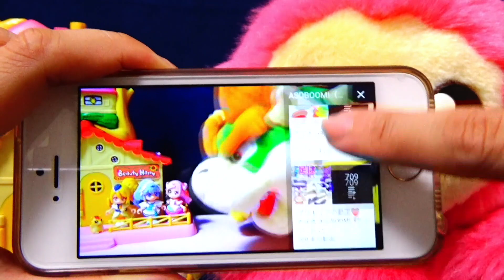フワとプルンスがネバネバスイーツになっちゃった！？スター☆トゥインクルプリキュア